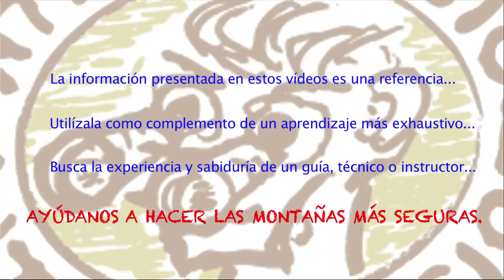Progresión con Raquetas de Nieve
Cápsula Formativa donde podréis conocer la técnica básica de progresión con raquetas por nieve, cómo son las raquetas y las ventajas del uso de raquetas en nieve.

Vídeo perteneciente al acuerdo realizado con la Escuela Valenciana de Alta Montaña (EVAM-FEMECV) y Antropovisión